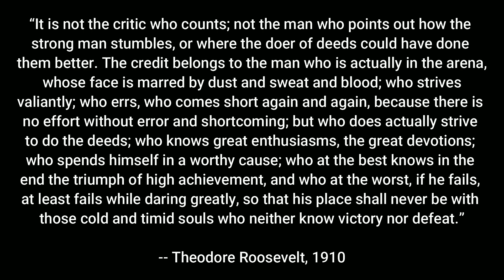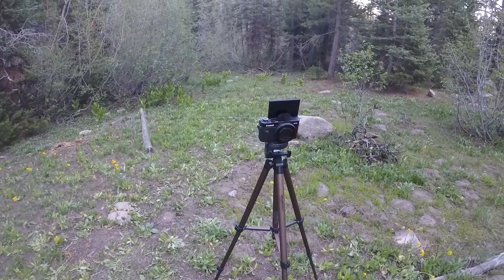Resolutions in Nature.